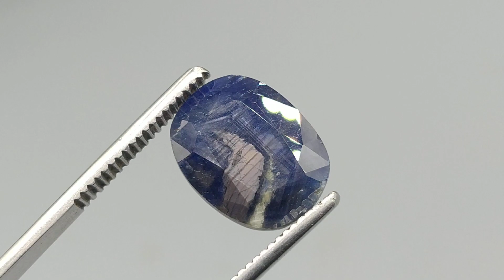Deep Blue Sappire Untreated Afghanistan 10.20ct (BS013)